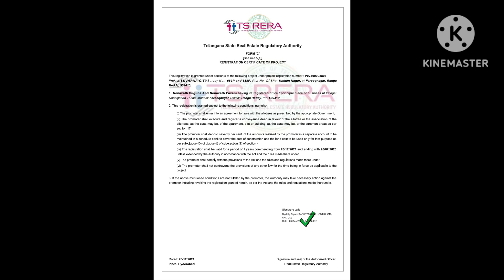SUSAMPADA DEVELOPERS SUVARNA CITY@KISHAN NAGAR SHADNAGAR BANK LOAN AVAILABLE AND EMI ALSO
Shadnagar lo DTCP and RERA Approved With Bank Loan available And EMI Also Available Spot Registration.

Booking amount Rs.50,000/-
Allotment amount Rs.4,50,000/-
EMI every month Rs.25,000/- X 30 Months
Every six months Rs.50,000/- X 5 times
(6, 12, 18, 24, 30 th month)